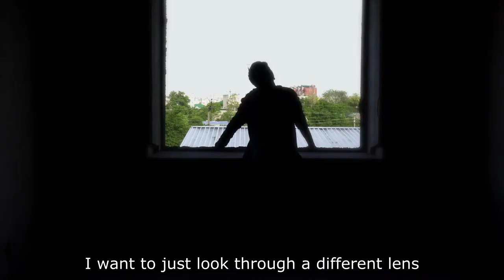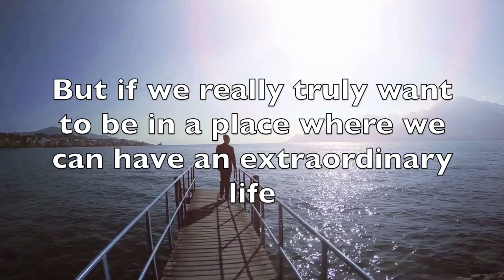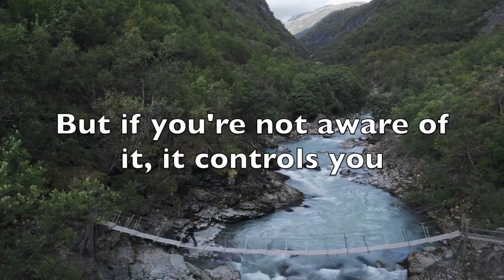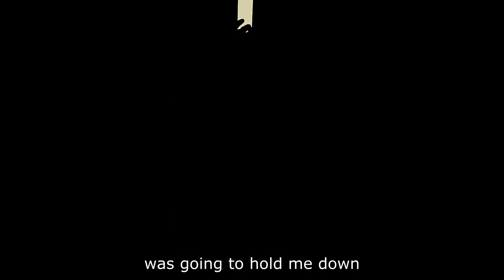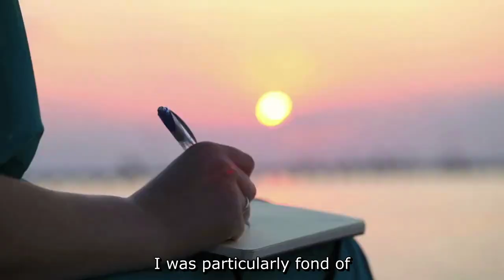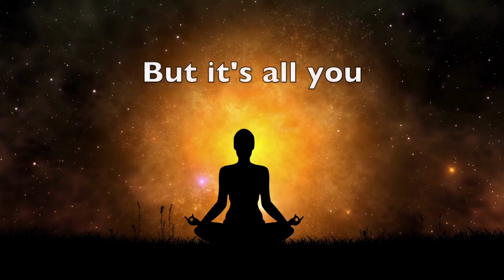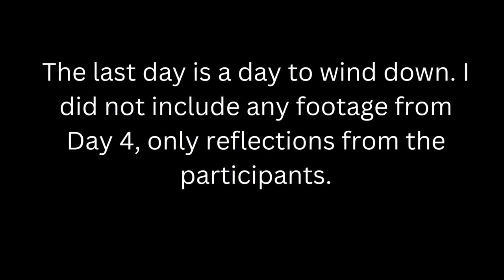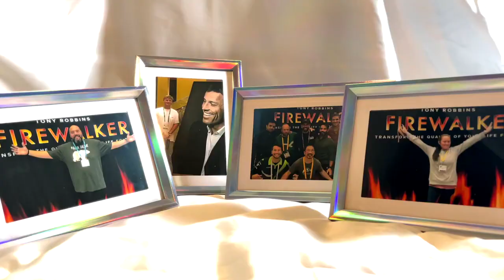My First Tony Robbins Event | What is a Tony Robbins Live Event Like? | Mini-Documentary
Follow four attendees to their first Tony Robbins event in West Palm Beach, FL. This is one of Tony's most popular events named "Unleash the Power Within."

0:00 Intro
0:36 Get to know the participants
4:16 Will they do the firewalk?
5:27 Arriving in WPB
6:11 Day One
10:58 Firewalk
13:29 Day Two
19:14 Day Three
26:09 Day Four
28:58 Special Thanks
29:35 Sneak peak on update video